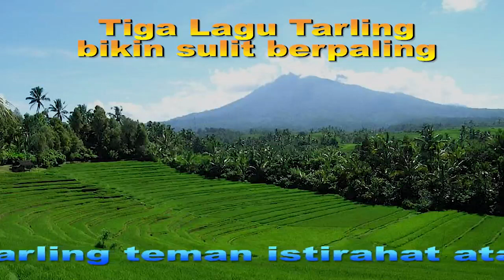Tiga Tarling bikin kamu sulit berpaling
Tiga tarling bikin kamu sulit berpaling, Vidio ini memuat lagu tarling yang akan sulit membuatmu berpaling saat menonton dan mendengarkan keindahan alam dan lagunya, apalagi saat istirahat atau dalam perjalanan panjang dengan kendaraan pilihan, di mana kanan kiri adalah pemandangan subur menghijau, rasa seakan tidak mau berpaling dan seakan tidak mau cepat sampai tujuan bukan?
Lagu daerah ini merupakan akar dari seni budaya yang ada di Indonesia. Mari lestarikan seni budaya luhur bangsa kita terutama lagu tarling cirebonan dan sekitarnya. Ok selamat menikmati ya bro...,
Terima kasih untuk kalian yang hadir di sini, juga terima kasih kepada kalian yang telah berkiprah pada lagu-lagu ini, semoga makin sukses, aamiin.